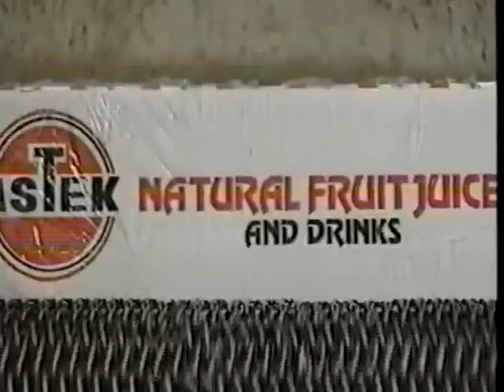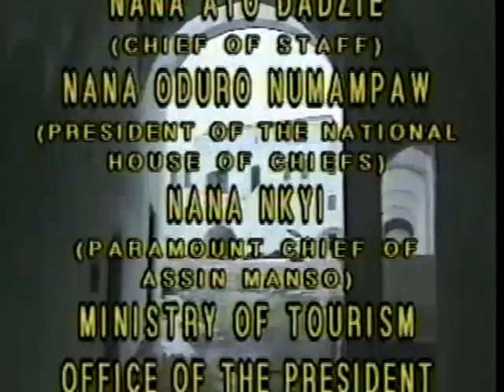Door of Return pt4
Sonny Abubadika Carson , Dr Jefferies, Dr Small, others from New York and a delegation from Jamaica returned the remains of ancestors to Ghana.
The "Door of No Return" was hence renamed "The Door of Return".